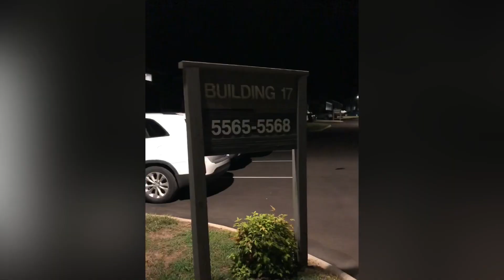Mason’s 4th Anniversary- Fairfield Glade